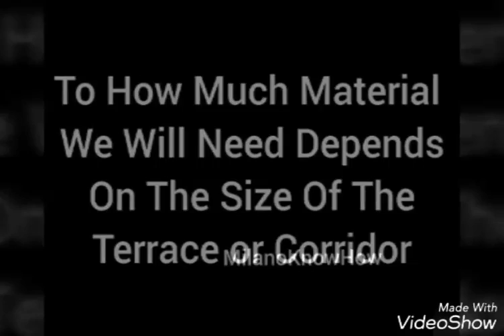Do it yourself garden | terraces side walk | idea|motivation video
MilanoKnowHow